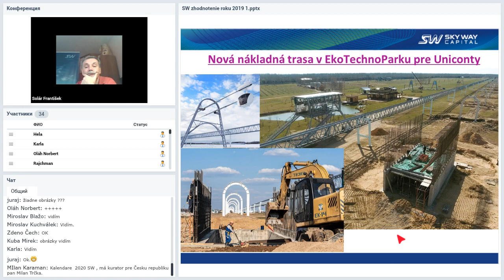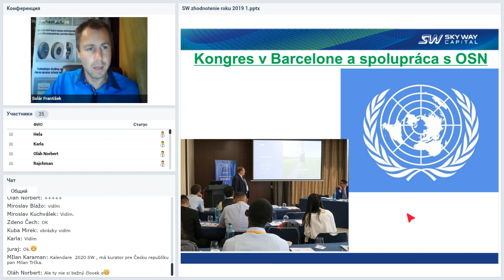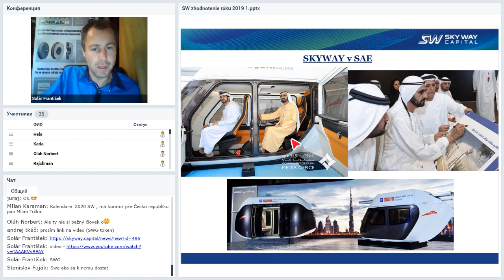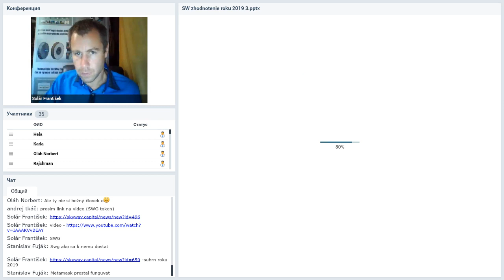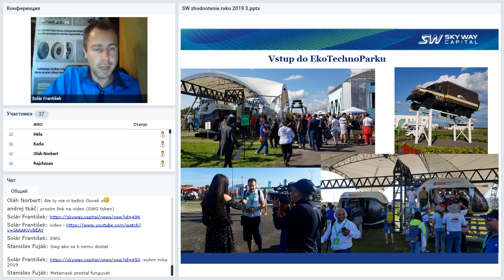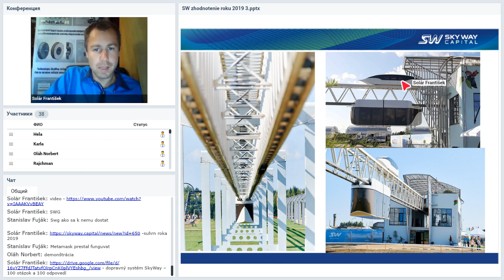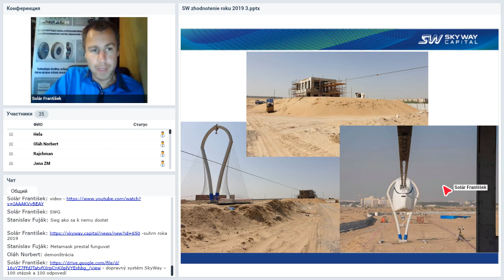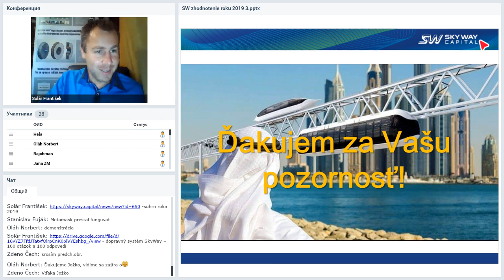Вебинар от 19.12.2019. Technický webinár pre registrovaných členov projektu SkyWay.